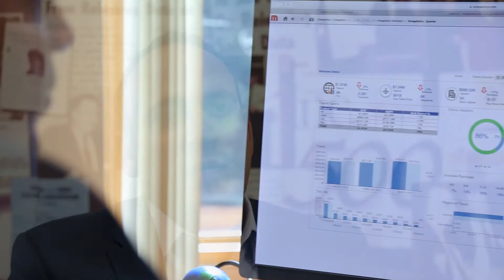Omega World Travel Uses Analytics to Enhance Travel Services and Support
See why Omega World Travel chose MicroStrategy to power their analytics application, Omegalytics, which has enabled them to improve operations and deliver more value to travel clients.